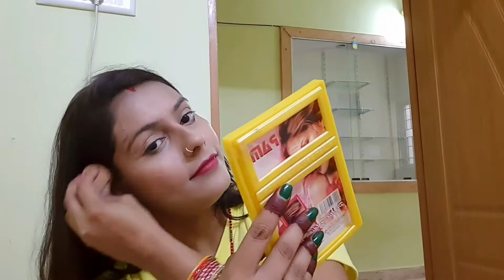Haritalika Teej vrat vlog/ Beautiful makeup look for festivals